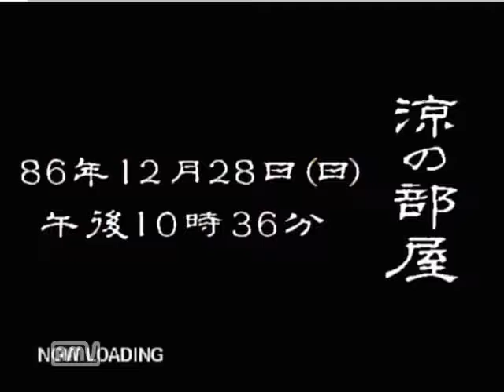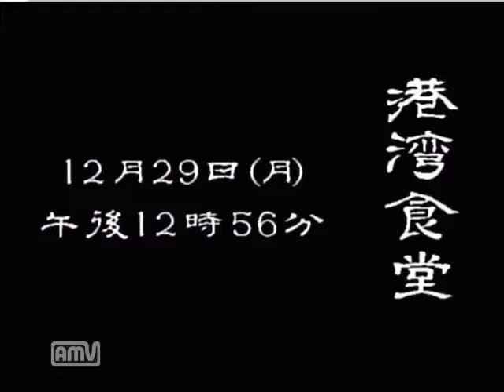【ドリキャス実況】シェンムー part53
もうフォークリフトレースはクリアしてもいいよね